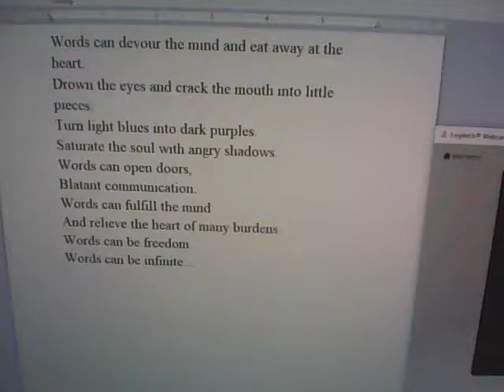"Words can devour the mind and eat away at the heart."